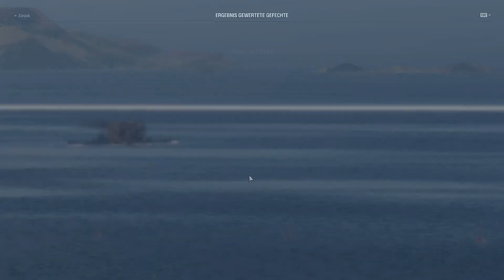Rang 5 ⭐ ---- SIEG --- Zufallsgefecht / Deutsch / Germany / World of Warschips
In Diesem Video geht es um Die Spanende Kriegsschiffe Schlacht.
Ich wünsche Euch alles Gute und viel Spaß !